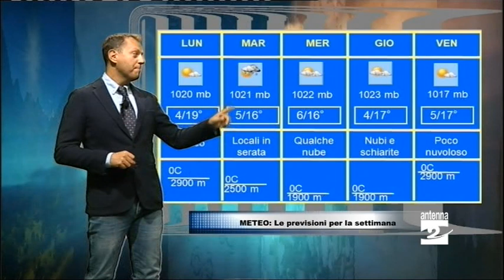Un freddo autunno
L'aria fresca in arrivo dai quadranti orientali favorisce un clima decisamente autunnale. Il clima sarà decisamente fresco per il periodo. Martedì un ulteriore calo deciso delle temperature.